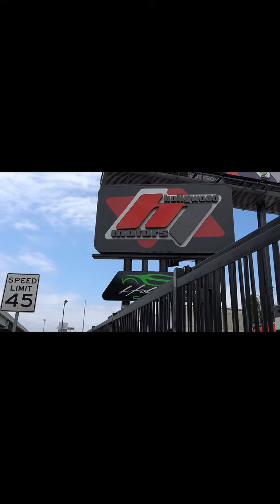START THE BUSINESS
Start
💯 scared
💯 broke
💯 alone
💯 after the last 2 biz failed

Instead of focusing on what you DON’T have focus on what you DO HAVE and start selling your product /service TODAY. Yes you gonna look bootleg in the beginning but everyone has to start somewhere. Amazon started in a garage so why you waiting around for the perfect time… JUST START💯

I’ve sold hair extensions out of my law office -ghetto I know but I got customers 💰💰💰 with the cash flow from selling hair out of my law office I was able to move into a store front and ended up having 10 locations @swxhouston 😉

I started my dealership by sharing the lot with a repair shop. I needed to put my money in buying the vehicles and couldn’t afford vehicles and prime location real estate so I found a biz who had the real estate and asked to share the location. Super bootleg 🫣 I had them vinyl banner signs for signage and cars on the lot and went to work💰

A year later took over the ENTIRE lot, remodeled it and threw up 50k of REAL signage💯

If God gave you the vision he already gave you the provision. You just gotta repurpose what you currently have. I’ve sold Chanel bags to go buy more cars to sell. I’ve turned in a luxury car and drove a Toyota and used the extra money I saved on my car note in my business.

Start your biz in your house, at festivals, out your car, just start. Haters gonna talk about you REGARDLESS. Just give em something GOOD to talk about 😉💰

We got a lil over 90 days to end 2024 with a BANG‼️
Sell some shoes, take them nails and lashes off, leave them girls alone and go get to the BANK💰💰 your dream life can start TODAY or one day…. The choice is up to you💯

If you need motivation, free courses & live training to get your business going, I am opening up 30 more spots in my community▶️▶️ Here's the

If you need help but low on funds.. I got you🤑 Click link & download all my freebies

See you at the BANK💰